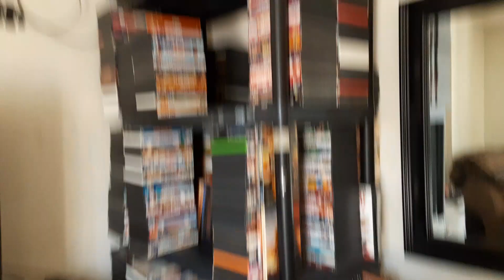Opening to City Island (2009) on TelExitos 52-2 KVEA-DT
Credit dor vhs channel